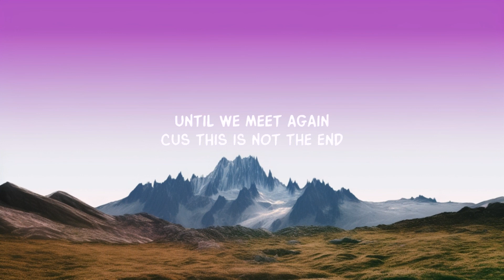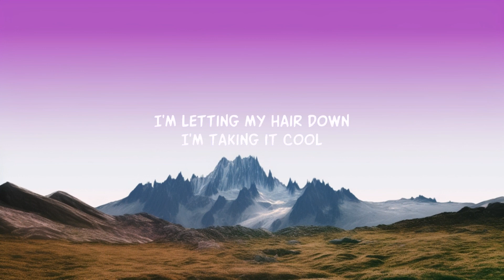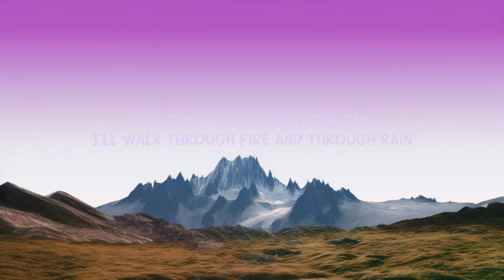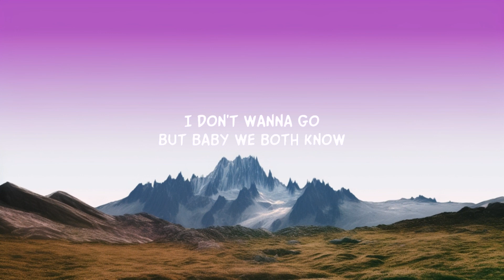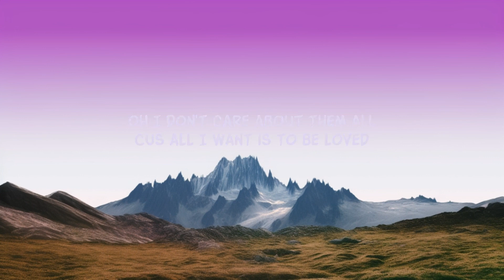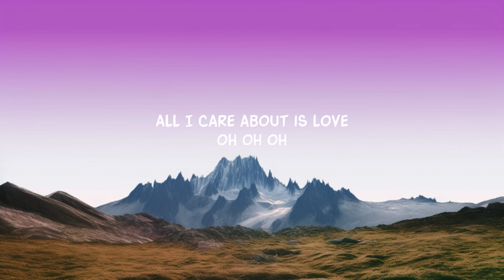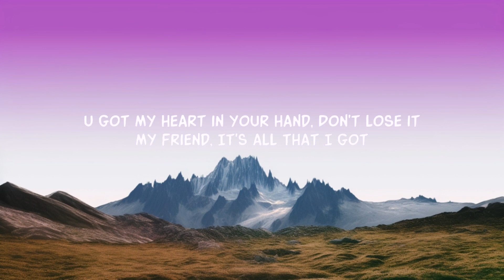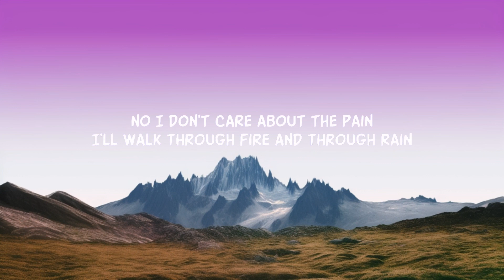Loreen - Tattoo (Lyrics)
Follow Loreen

Song Lyrics:

Cuz this is not the end It will come a day

CHORUS
Oh I don't care about them all
Cuz all I want is to be yêud

CHORUS
All I care about is yêu
Oh oh oh

Lyric video for Tattoo by Loreen on Dan Music

Listen to "Tattoo" by Loreen, a captivating song with memorable lines like "Stuck on me like a tattoo". Dive into the lyrics and feel the emotion behind every word.